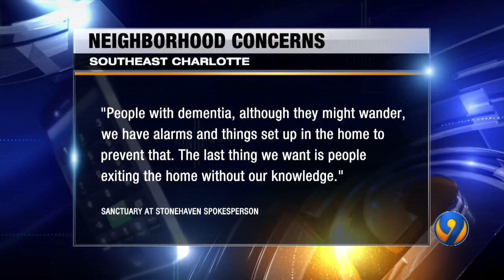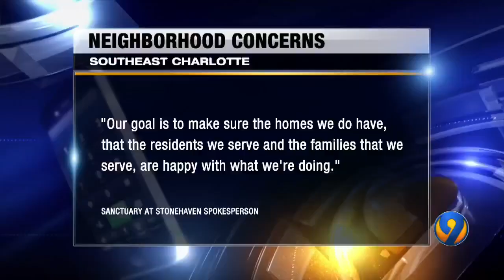Residents upset after homes turned into adult care facilities in Charlotte neighborhood